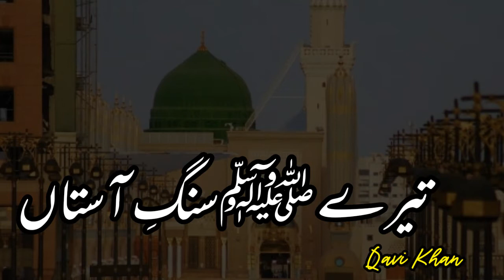Old Naat Status - Karam Karam keh Tu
This Channel is owned by Qavi Khan. It is all about Naats.